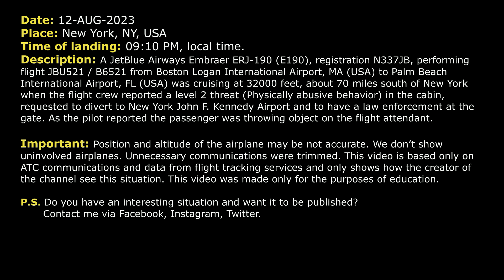Physically abusive behavior in cabin. Disruptive passenger. JetBlue divers to New York. Real ATC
THIS VIDEO IS A RECONSTRUCTION OF THE FOLLOWING SITUATION IN FLIGHT:

12-AUG-2023. A JetBlue Airways Embraer ERJ-190 (E190), registration N337JB, performing flight JBU521 / B6521 from Boston Logan International Airport, MA (USA) to Palm Beach International Airport, FL (USA) was cruising at 32000 feet, about 70 miles south of New York when the flight crew reported a level 2 threat (Physically abusive behavior) in the cabin, requested to divert to New York John F. Kennedy Airport and to have a law enforcement at the gate. As the pilot reported the passenger was throwing object on the flight attendant.

Timestamps:

00:00 Description of situation
00:17 The airplane is cruising at 32000 feet. Pilot reported disturbance in the cabin
01:19 JetBlue 521 turned inbound New York Kennedy Airport
02:11 Information. Passenger was throwing objects on flight attendant. Pilots requests law enforcement
05:01 JetBlue 521 was transferred to New York Approach controller
08:10 The airplane established communication with Kennedy Tower controller
08:47 Landing. Communications on the Ground

HOW I DO VIDEOS:
1) I monitor media, airspace, looking for any non-standard, emergency and interesting situation.
2) I find communications of ATC unit for the period of time I need.
3) I take only phrases between air traffic controller and selected flight.
4) I find a flight path of selected aircraft.
5) I make an animation (early couple of videos don’t have animation) of flight path and aircraft, where the aircraft goes on his route.
6) When I edit video I put phrases of communications to specific points in video (in tandem with animation).
7) Together with my comments (voice and text) I edit and make a reconstruction of emergency, non-standard and interesting situation in flight.